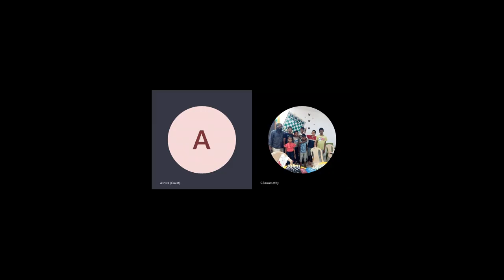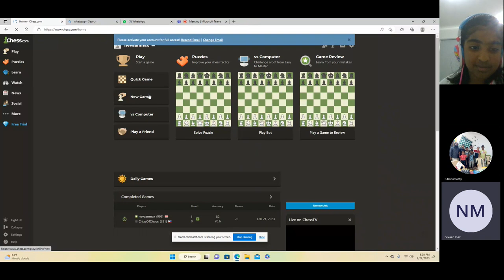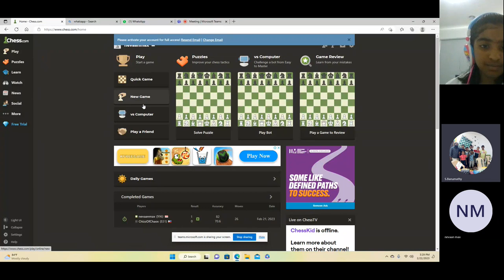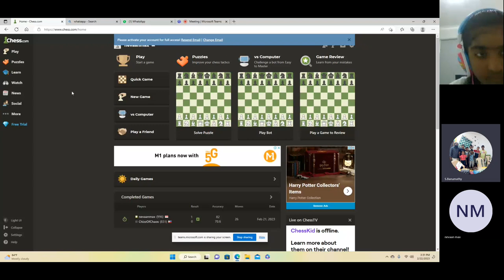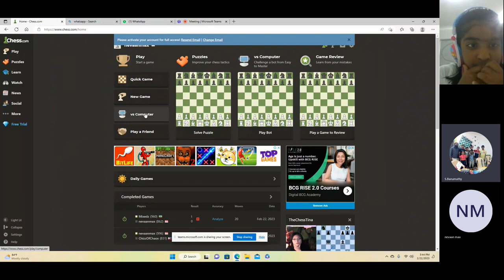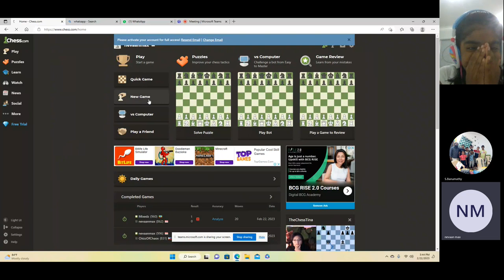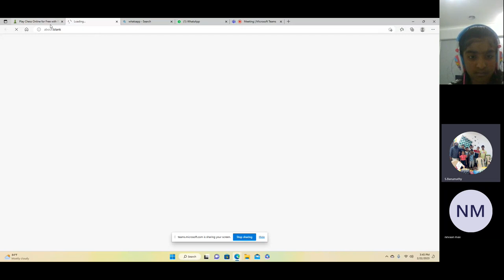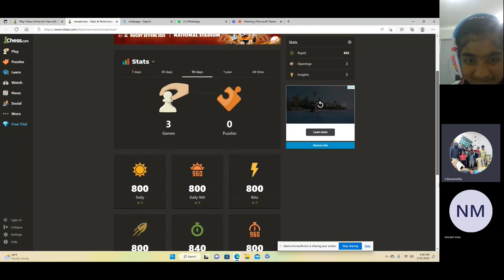Ashwa (Australia), Nevaanmax (singapore) vs International chess players @ chess.com